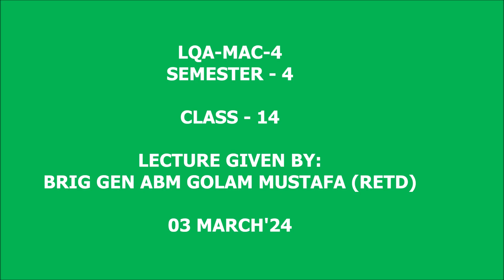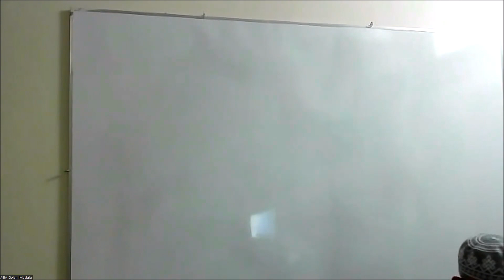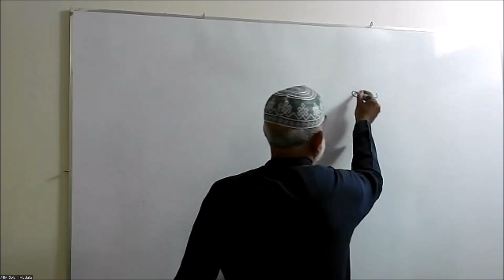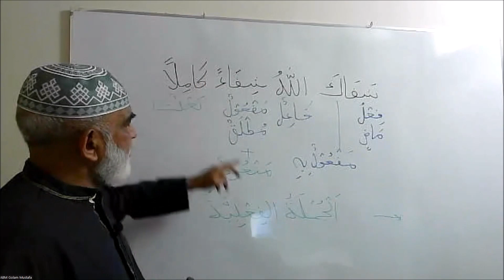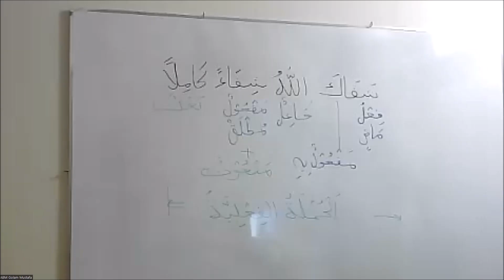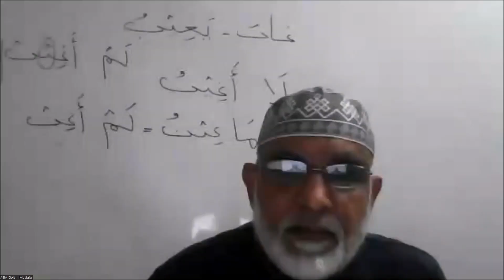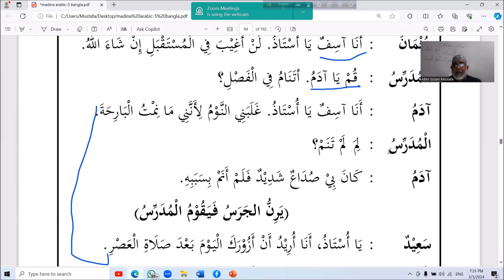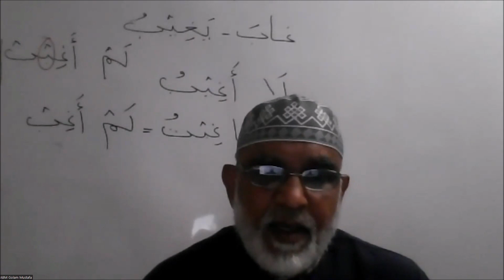ক্লাশ - ১৪ # মদিনা আরবী রিডার-৫, লেসন - ০৭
Lugatul Quran Academy, Madina Arabic Course - 4, Semester - 4,
CLass - 14, Book : Madina Arbi Reader - 5,  Lesson - 07,
Lecture Given By: Brig Gen ABM Golam Mustafa (Retd)
Date:  03 March, 2024